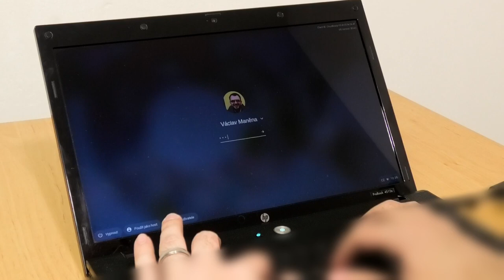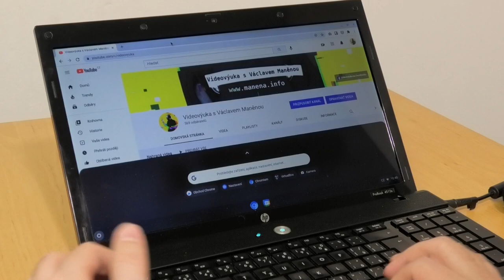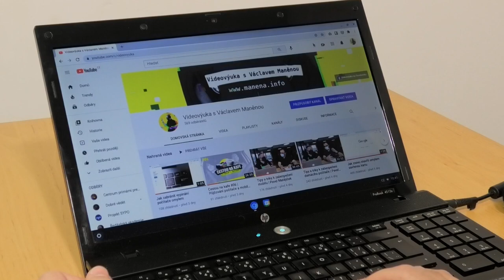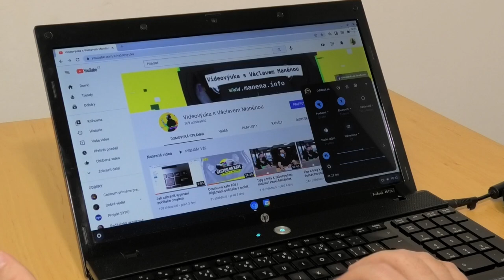Cloudready: vyrobte si vlastní "Chromebook"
Pomocí operačního systému Clouready můžete ze starého notebooku vyrobit stroj, který ještě hodně dobře poslouží nejen dětem při online výuce. Operační systém Coudready home si můžete zdarma stáhnout na